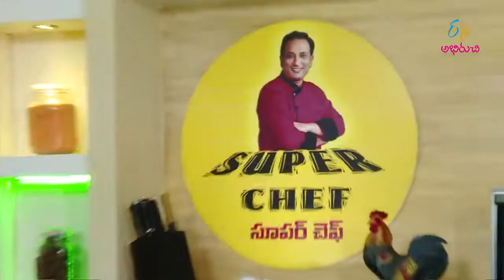Vullipaya Miriyala Chops Gravy Lo Senaga Billala Curry | Super Chef | 3rd March 2020 | Full Episode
Chef Sanjay Thumma presents us the recipe of Vullipaya Miriyala Chops Gravy lo Senaga Billala Curry using chickpea, curd, onion and essential flavoured spices.